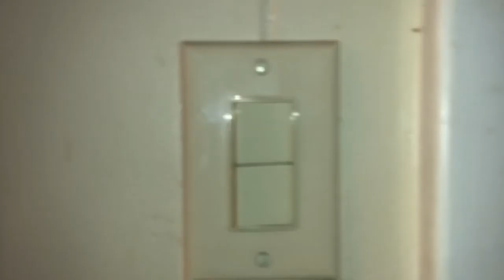San Antonio Homes for Rent 4BD/2.5BA by Property Management in San Antonio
This video walkthrough tour of  2419 Bluffridge St, San Antonio TX

Beautiful upgraded two-story house! Large living area with fireplace, separate dining. Eat in kitchen has smooth cooktop and granite countertops. Master bedroom down with big walk in closet! Florida room outback great for entertaining! NEISD schools and close to shopping!